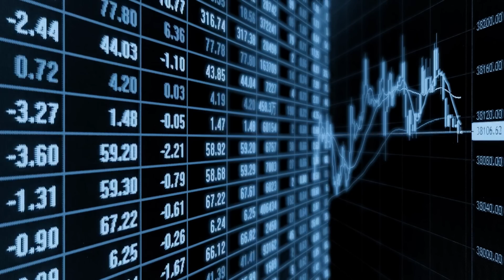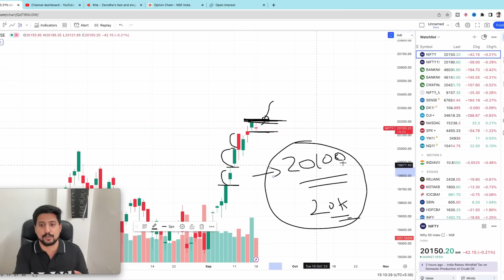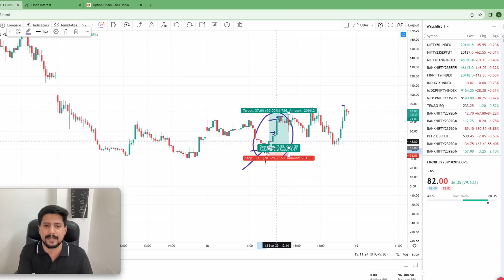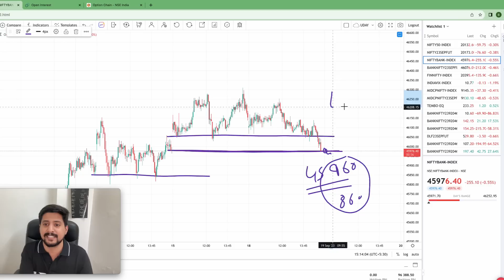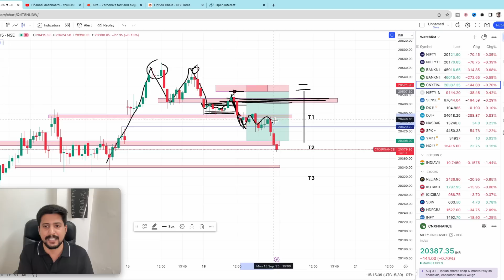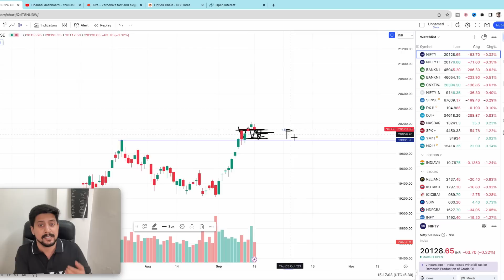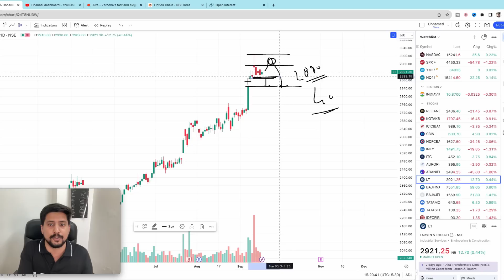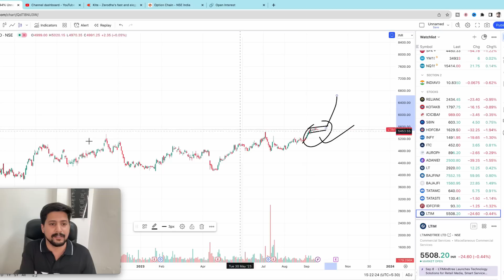Bank Nifty Expiry 20 Sept Wednesday | Nifty prediction for wednesday | Market Analysis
PLATINUM MEMBERSHIP- 🔥
Use below payment link to pay for platinum

TOPICS COVERED-

Queries in vedio

Tomorrow market prediction 20 September Wednesday 2023
Nifty prediction for tomorrow
Nifty analysis for 20 September Wednesday
Nifty bank nifty analysis for 20 September 2023 Wednesday
Nifty prediction
Nifty prediction for tomorrow 20 September and bank nifty analysis
Nifty gap up or gap down 20 September 2023 Wednesday
Nifty and bank nifty outlook for tomorrow 20 September
Nifty target for tomorrow 20 September Wednesday
Nifty outlook for tomorrow
Nifty outlook for Wednesday 20 September
RELIANCE analysis for nifty
Reliance chart analysis

Bank Nifty prediction for tomorrow 20 September
Bank Nifty analysis for 20 September Wednesday
Bank nifty prediction and key levels for 18 September monday
Bank nifty all time high setup
Bank nifty prediction 20 September Wednesday
Bank nifty analysis and nifty prediction 20 September
Bank nifty gap up or gap down 20 September 2023
HDFC Bank analysis for Bank nifty

Fin nifty analysis for 20 September
FIN nifty next day outlook 20 September Wednesday
FIN nifty tomorrow analysis for 20 September Wednesday

Sensex prediction 20 September
Sensex key levels for Monday 20 September
Sensex prediction for 20 September 2023

Weekly Analysis for nifty and bank nifty
Weekly key levels for nifty and bank nifty
Nifty prediction for Weekly chart
Bank Nifty analysis for weekly chart
Market prediction 20 September 2023 Wednesday
Midcap nifty prediction for tomorrow 20 September Wednesday
Market open hote hi kar skhta hai maha dhamaka analysis for 20 August
Wednesday 20 September 2023 nifty bank nifty fin nifty bankex sensex
Options buying me trade kaise kre
Options buying nifty prediction 20 September Wednesday
Will market go up or down tomorrow
Which stock is best for tomorrow
hero zero jackpot 20 September Wednesday 2023
Zero hero intraday call
20 September special and key levels for nifty
20 September nifty market analysis Wednesday
Key levels for tomorrow market
Options trading key levels for tomorrow
Options buyers nifty and bank nifty opening levels Intraday levels
 tomorrow market prediction 20 September 2023

Thanks